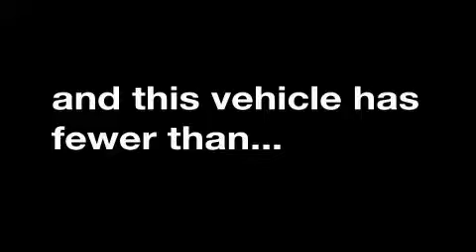2007 GMC Sierra Madison WI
We are proud to present this 2007 GMC Sierra.

 Year: 2007
 Make: GMC
 Model: Sierra
 Engine: Gas/Ethanol V8 5.3L/325
 Trans.: Automatic

 Miles: 52,395
 Interior: TAN

 http://

 2007 GMC Sierra Madison WI